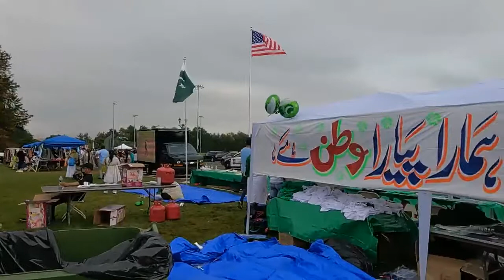Pakistan Day Parade New Jersey 2021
Pakistan American Council Chairman Sam Khan invite all of you in 75th Pakistan day parade in New Jersey on Sunday August 14th, 2022 at Pappiani Park Edison New Jersey .
Program will start at 3:00 and there will be a free Halwa Puri Nashta.
Parade will start sharp at 4:30 pm
We request all to come with your family and friends and make this parade a very successful one. kids rides, Amazing Food & Beverages, Festival, Live bands, Stalls to shop from, Floats & gifts along with cultural dance and lot of other activities full of fun and joy for the entire Pakistani community on New Jersey.
Visit | 1967 Route 27 Suite 14 Edison New Jersey